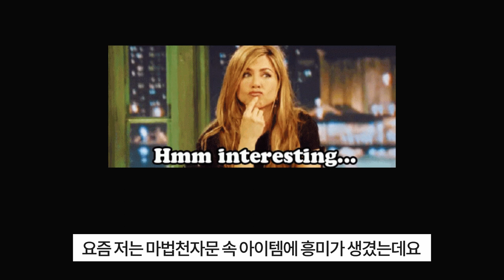[마천덕후] 나만 몰랐던 마정석 이야기? 마정석에 대한 모.든.것! 👀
마법천자문 재료인 마정석!
연둣빛을 띠고 있는 이 돌이 뭐길래
악당들도 탐내하는 걸까?
지금까지 나온 마정석에 대한 정보를 싹~ 끌어모았어! 🤓